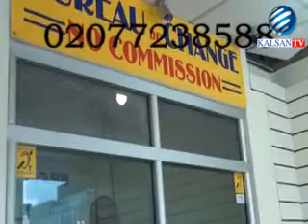DHIBAATADA IYO FAA'IDADA AY LEEDAHAY DAAWOYINKA KALA FOGEEYA ILMAHA. MUST WATCH HELLO DR .